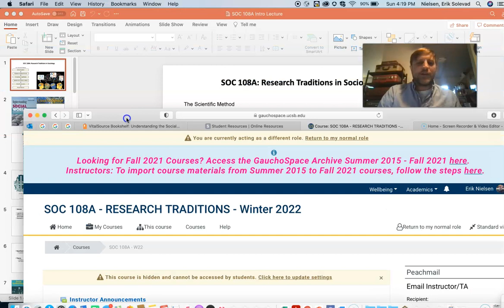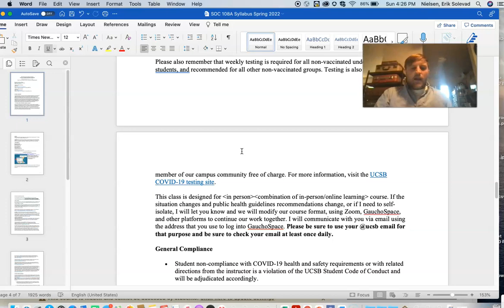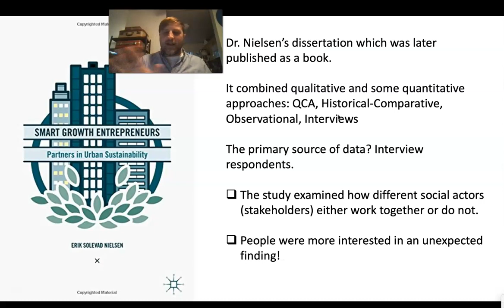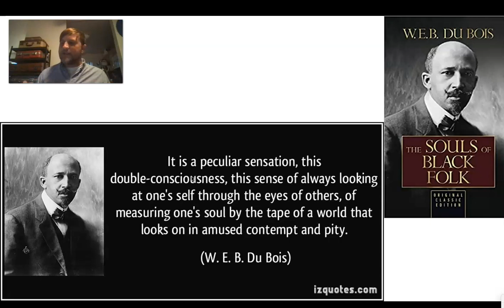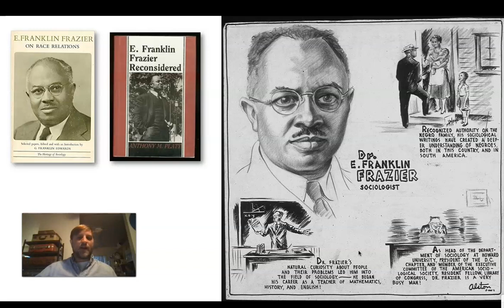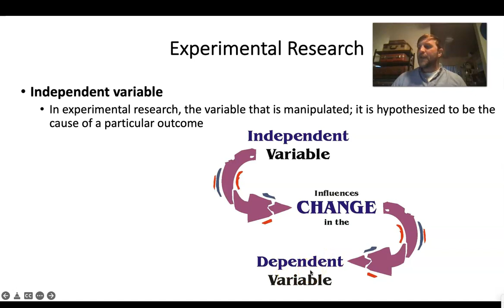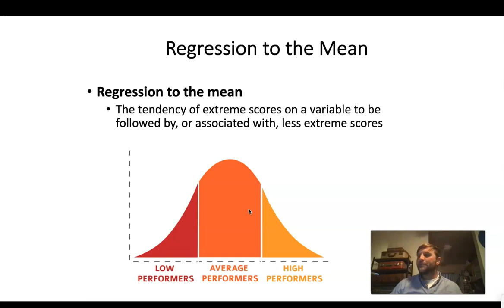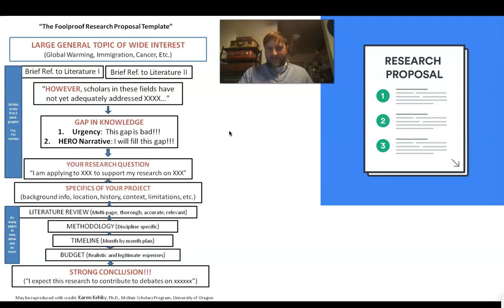SOC 108A Intro Lecture